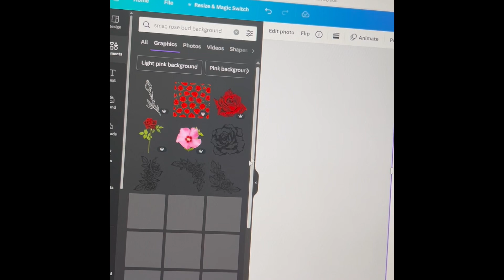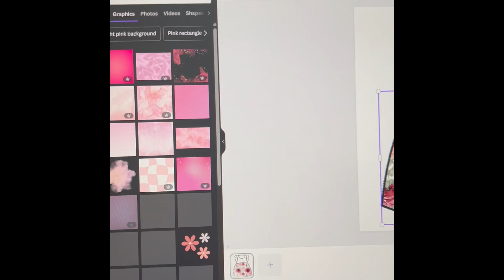Using my magic template to design image for Eddie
Using my magic template in Canva to design little girl dress to match my cutter. Then I’ll print with Eddie.   The magic template makes it so easy to create multiple designs for one cutter in seconds.